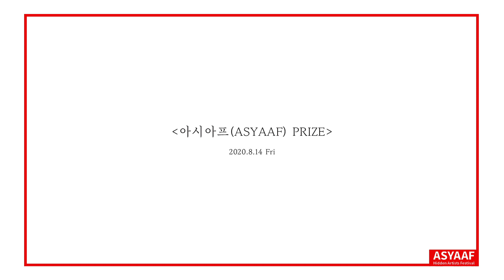2020 아시아프 프라이즈(ASYAAF Prize)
2020 아시아프 & 히든아티스트 페스티벌에서
독창적인 작품세계로 찬사를 받은 8명의 작가님들을 만나보기시 바랍니다.

*영상 제작
- 아시아프 SAM 13기 2부 오후 촬영팀 (김수진, 조성원, 최유정)

2020 아시아프 & 히든아티스트 페스티벌 (ASYAAF & Hidden Artists Festival)

🔸전시 기간
- 1부: 2020년 7월 21일 ~ 8월 2일
- 2부: 2020년 8월 4일 ~ 8월 16일
🔸전시 장소 : 서울 홍익대학교 현대미술관 건물(홍문관)
🔸전시 예매 : 네이버, 멜론티켓